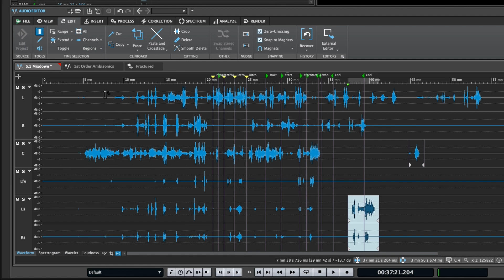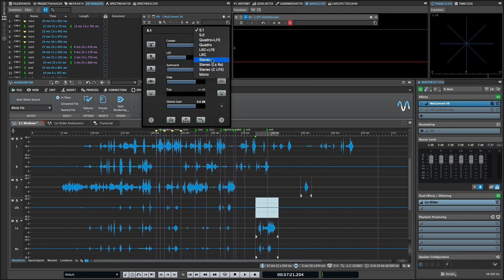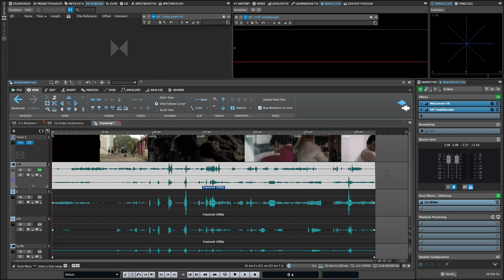Multichannel Interleaved Support | New Features in WaveLab 11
For the first time, WaveLab 11 mastering software features multichannel interleaved support, including editing support in the audio editor. For better organisation, WaveLab Pro 11 also introduces the idea of channel clusters. Cluster audio editing is very flexible and, as one of the key new features in WaveLab 11, it is a great new facility for mastering, broadcasting and other surround sound needs. With key new features like this, WaveLab 11 again raises the bar for the most complete mastering software.

Check out the trial version of WaveLab and lay hands on the exciting features WaveLab has to offer: